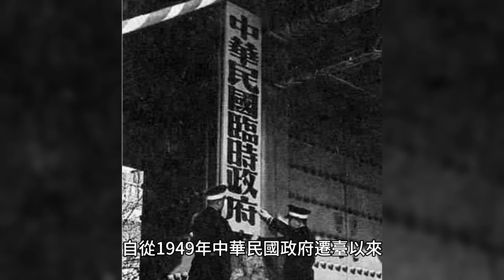中華民國-國慶日